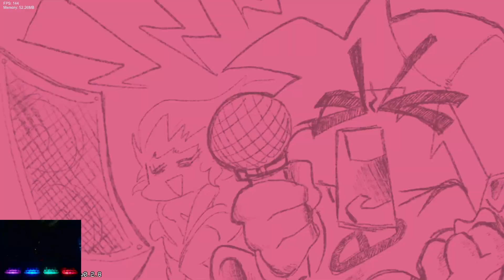Friday Night Funkin' - To Las Nevadas (OneShot) FNF MODS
Creators Note:
cool one shot i made with my gf and my friends :p ENJOY IT, ITS A GOOD SONG

Credits
EQUIPO!
TheSombruh
Composer - Animator
pockiseisont_
Artist
Yuum1c
Charter
M1 Aether
Coder

Timestamp:
00:00 Mod Intro
00:13 Menu
00:19 Song - Puxaina
02:28 Death X-Gaming Outro

Ninjamuffin99
Original Game Programmer
Phantom Arcade
Original Game Artist
evilsk8r
Original Game Artist
Kawai Sprite

Death X-Gaming Info:
Gmail: